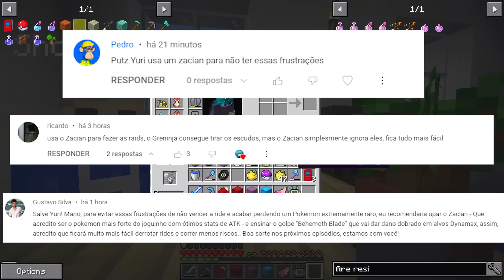O LENDÁRIO QUE DERROTA RAID COM 1 HIT NO MINECRAFT PIXELMON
Finalmente usei o melhor lendário para fazer raids no minecraft pixelmon.

Meu nome é Yuri, e nesse canal você vai encontrar diversos conteúdos sobre Minecraft, mas principalmente Pixelmon. De uma forma divertida e muito legal!!
Rumo a Pokédex é uma série de Minecraft Pixelmon, onde meu objetivo é capturar todos os Pokémon do pixelmon totalmente no survival e sem usar nenhum comando ou cheat.